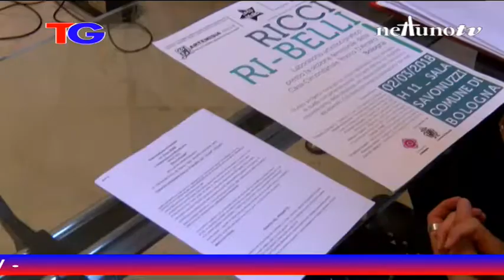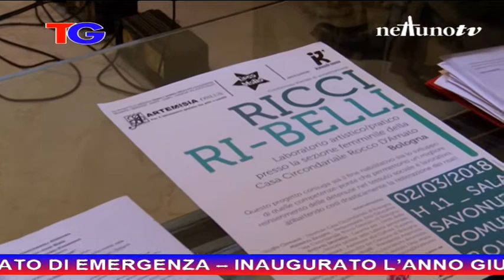Edizione delle 13.15 del Telegiornale di Nettuno Tv - 2 Marzo 2018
Per lo sport Giacomo Bianchi.
Regia di Daniele Romagna